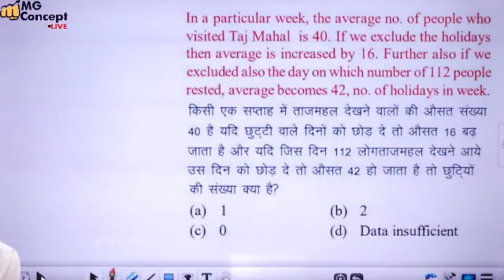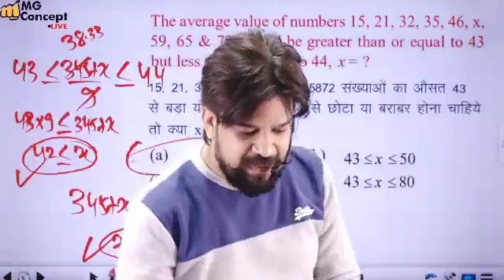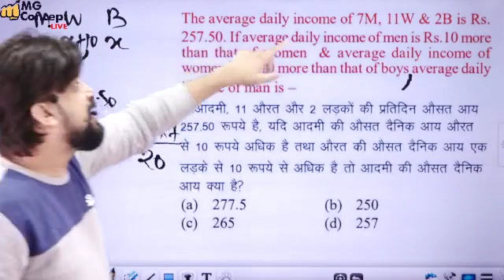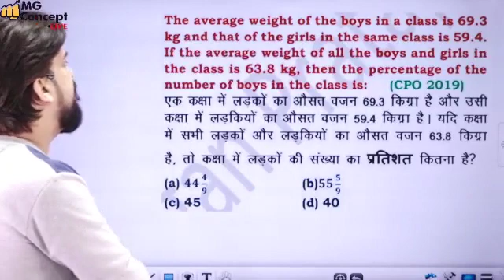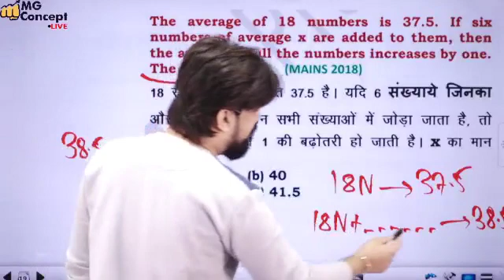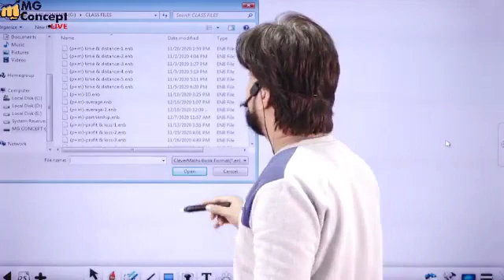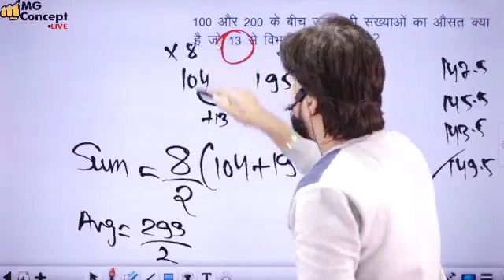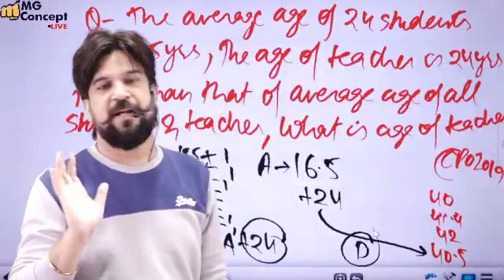Avg 3 mogo